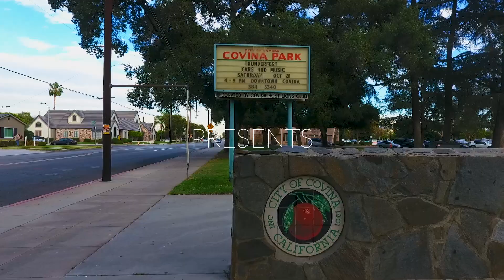155 Citron Lane Covina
Open House:
Friday 11/17, 1pm-6pm
Saturday 11/18 10am-4pm
Sunday 11/19 1pm-4pm

Cozy Citron @ the Citrus Walk. Nestled in the tranquil Downtown Community of Covina this tri-level unit is located in centrally in the community. Your new home has an unobstructed view of Heritage Park that can be viewed from the master bedroom or the luxury of your front patio. Great as you have no neighbor in front of you. Built by the prestige Olson Homes company, the first floor can be served as an office, family or game room, with access to the two car garage and a half bath. Take the stairway to the next floor that has another bathroom, an open kitchen, living and dining room. The 3rd floor has your laundry closet and three bedrooms. The master bedroom boasts a double sink with a walk in closet. Double pane vinyl windows, quality installation, tankless water heater keeps your electric bill to a minimum under $90 a month. Community Highlights: A few blocks away from Metro Link Station, around the corner from a local Starbucks, local shops, and eateries. Heritage Plaza just a quick stroll w/ Friday Farmers Market, Christmas Tree lighting events with Santa and more. Please view the virtual tour and community video.

155 Citron Lane
Covina, CA